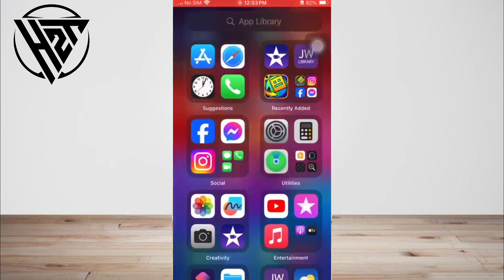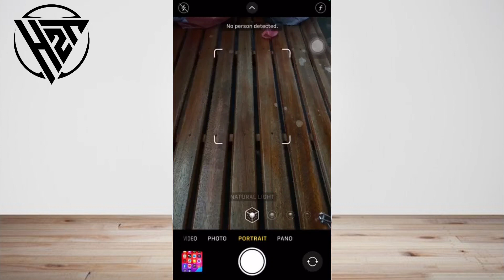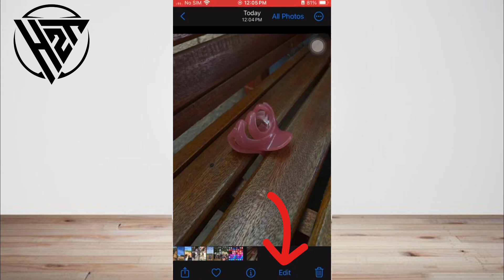How to Master Portrait Mode on iPhone (depends on what iPhone you have now)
Good Day Welcome to How 2Torial Channel!
In This Tutorial We Will Show You
This is a step by step tutorial so please watch.

Your support means a lot, and it helps us create even more valuable content for you.